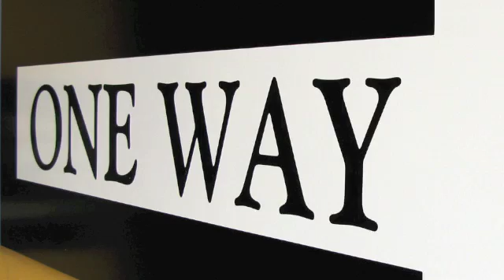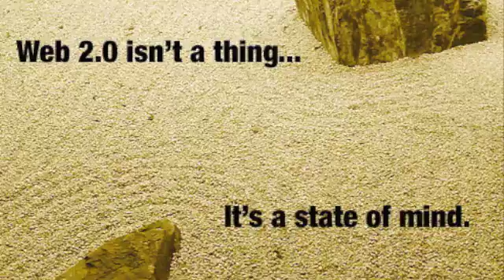Web 2.0 for Education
Why do educators needed to use new web 2.0 social networking tools to improve collaboration?
This video was created by Jennifer Alman for the Emergent Technologies in a Collaborative Culture class at Full Sail University.